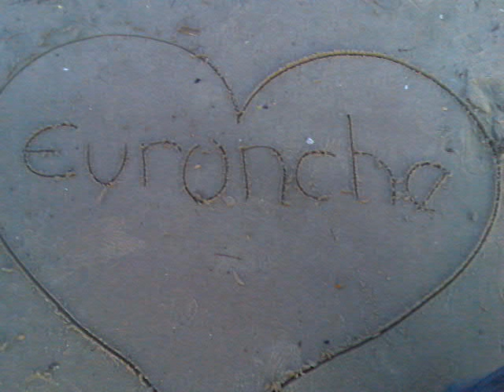Euronche Euroni Foto Shqiperi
Kqyrni qka o bossi